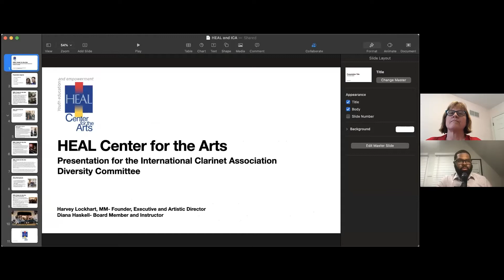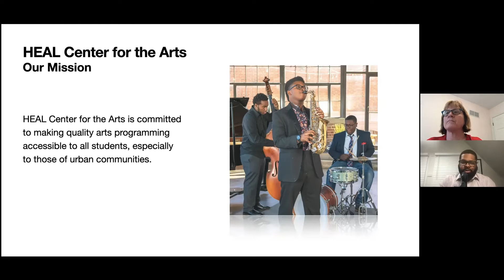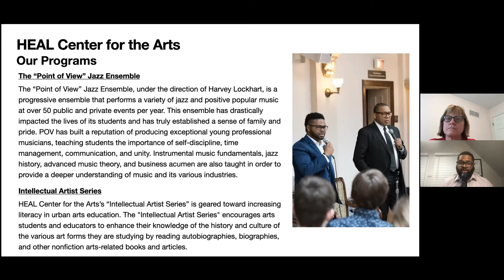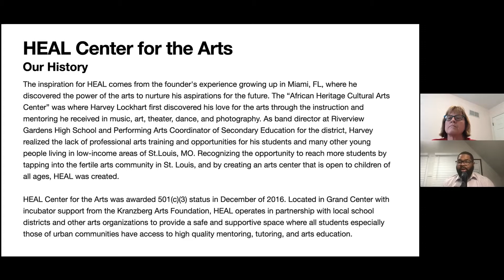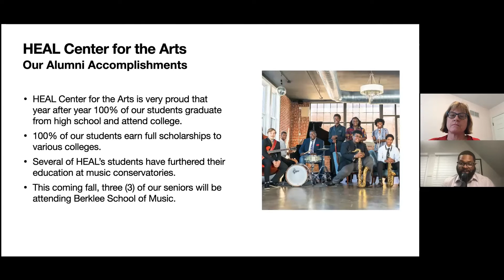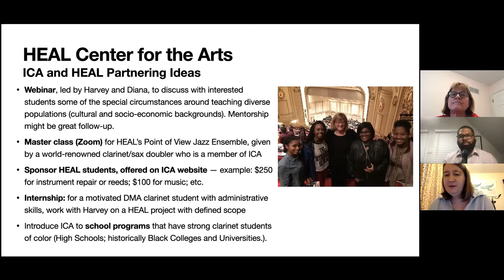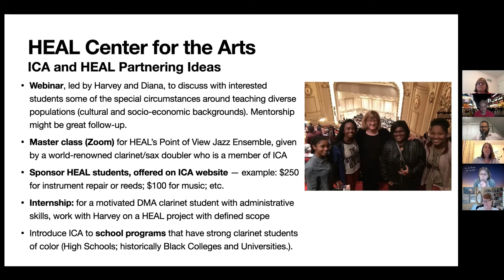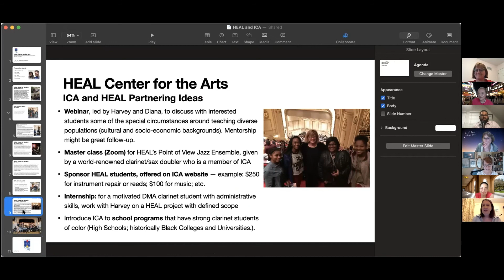ICA Diversity Committee Present a Conversation with HEAL Center for the Arts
Join the ICA Diversity Committee for a Conversation with Diana Haskell and Harvey Lockhart from the HEAL Center for the Arts

The slides from this meeting are available upon request.